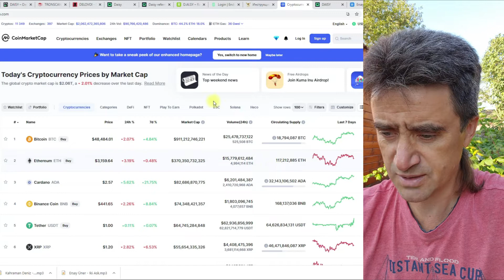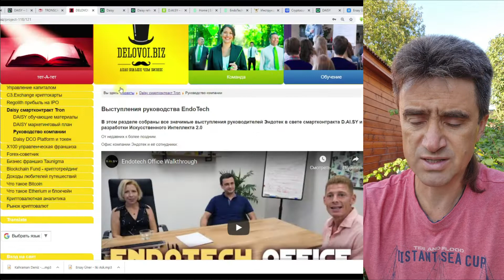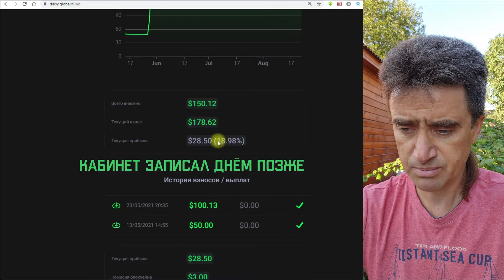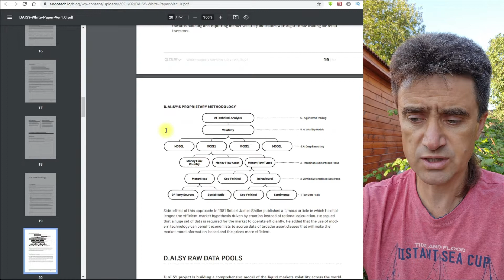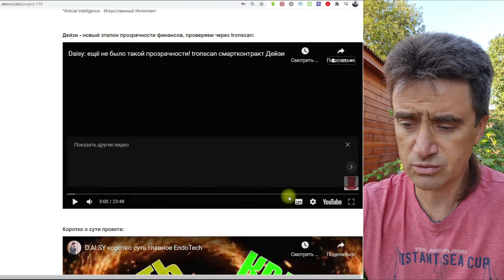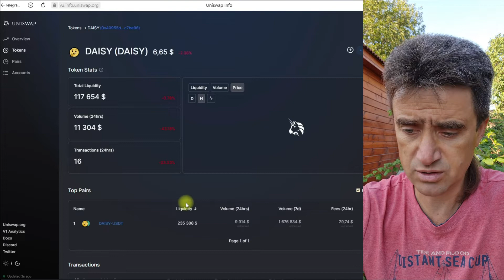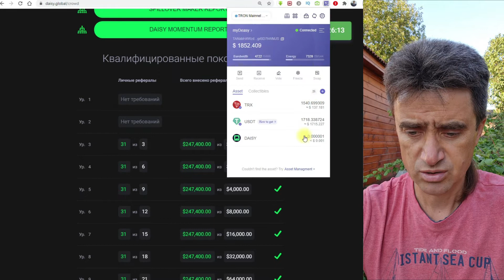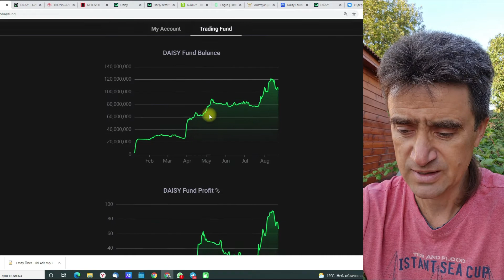Daisy - лучшая инвестиция в краудфандинг и токен 2021.08 презентация Дейзи 70% прибыли и X100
Презентация Daisy от Алексея Хохлатова: по полочкам история, структура, плюсы и минусы. Интеллектуальная торговля Эндотек уже приносит инвесторам до 250% годовых, а с внедрением ИИ D.AI.SY будет ещё больше. На новых токенах Дейзи мы уже заработали Х100 (10'000%). Форсированный матричный и юнилевел маркетинг на смарт-контракте блокчейна Трон стартовал 30 марта 2021.
Аудит торгов крупнейшей всемирно известной компанией и предоставление акций будущего IPO при осуществлении инвестиции от $100.

Смотрите другие мои видеоролики и вебинары
У нас – одна из лучших профессиональных команд Дейзи!